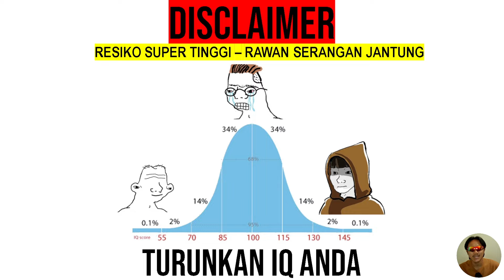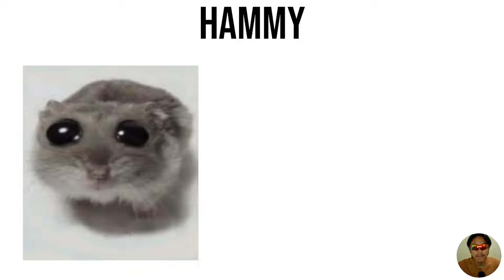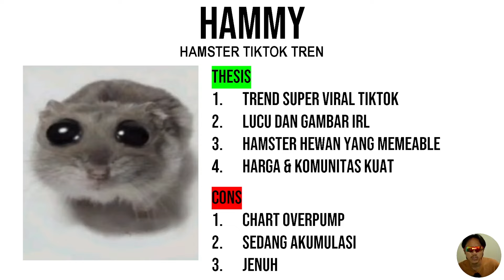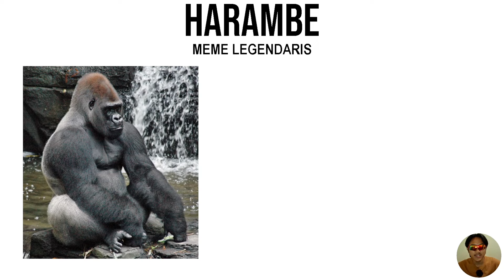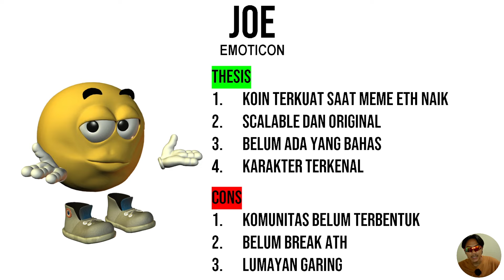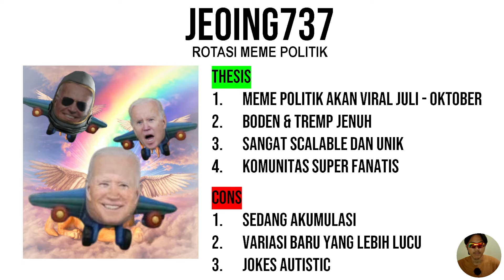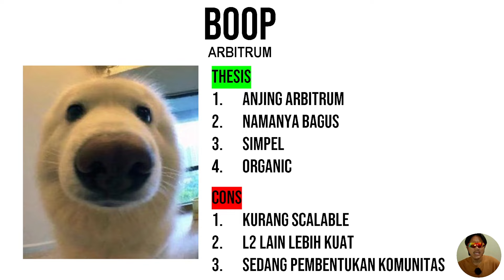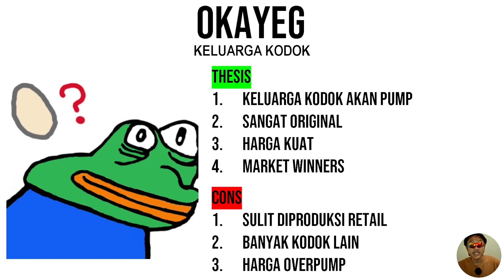WANGSIT MEME COIN RAHASIA SAYA BONGKAR !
USDT (BEP20) : 0xFDA29C14035b0a2448AB4eed78527B07EECCD987

Narrative Juni 2024
5 Meme Coin Rekomendasi Pace Crypto
Meme Coin Small Caps
Ordinals BRC20
Meme Politik
Base Season DEFI Etherium Layer 2
Rekomendasi Altcoin Juni 2024
Potensi 100x
Defi Terbaik Koin Potensi 50x
Altcoin Potensi 100x
Rekomendasi Coin 2024
Koin Terbaik 2024
Altcoin Untuk Dibeli 2024
Koin Crypto Layer 1 Terbaik
Altcoin Januari 2024
Narrative Token 2024
Bull Market 2024
Bongkar Portofolio
Pace Crypto
Likuidasi Aset
Skenario Terburuk Bitcoin Januari 2024
Teknikal Bitcoin Terbaru
Update Bitcoin
Halving 2024
Berita Bitcoin
On Chain
Teknikal BTC
Pasar Crypto
Bitcoin Akan Hancur ?
Bitcoin Terbang
Crypto Analisa
Bitcoin
BTC
BTC Crash
Bitcoin Hancur
Cryptoquant
Crypto Akan Terbang ?
Pasar Crypto
Bitcoin Akan Hancur ?
Bitcoin Terbang
JOE JEOING737 HAMMY RETARDIO HARAMBE BOOP OKAYEG